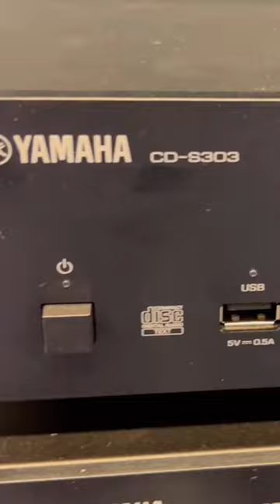Yamaha CD-S303 Single CD Player